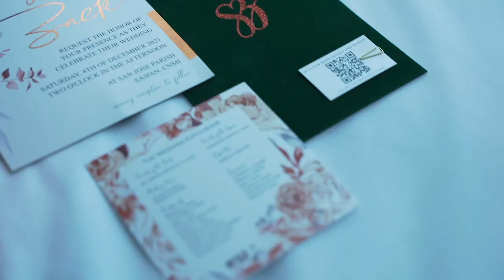Wedding Highlights | Zoly & Zack